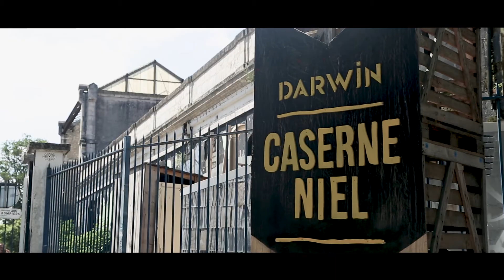Le réseau TBM à l’heure de la LGV !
Depuis la gare Saint-Jean, TBM vous transporte partout où vous allez !

A partir du 2 juillet 2017, Bordeaux et Paris ne seront plus qu’à 2h04 l’une de l’autre, un temps record grâce à la mise en service de la nouvelle Ligne à Grande Vitesse Océane.

A l'arrivée en Gare Saint-Jean, TBM prend le relais en offrant aux voyageurs des solutions de mobilité : tram, bus et V³, pour rejoindre les lieux emblématiques de Bordeaux Métropole !